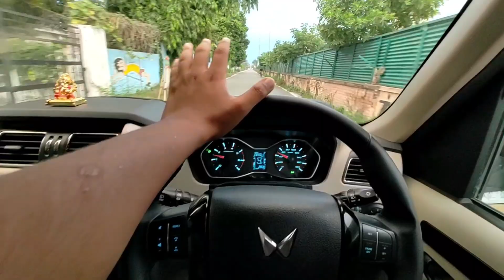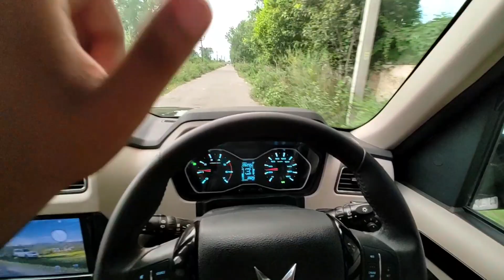2023 scorpio classic s11 drive review🔥 | The real black bull 🦬 | AKSHAT RANA 7277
2023 scorpio classic s11 drive review🔥 | The real black bull 🦬 | AKSHAT RANA 7277

If you guys like the video do subscribe to my YouTube channel and also press the 🔔 icon to get my latest videos notification and keep supporting and love you all guys ❤.